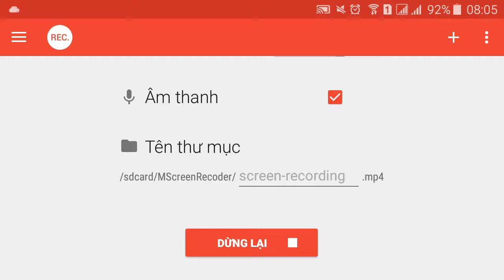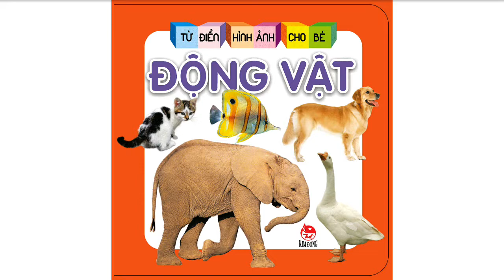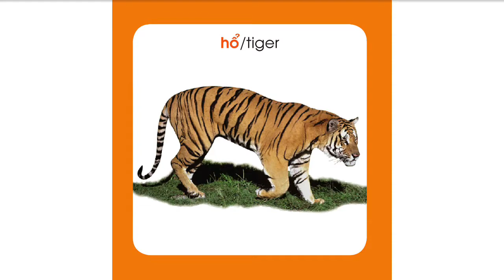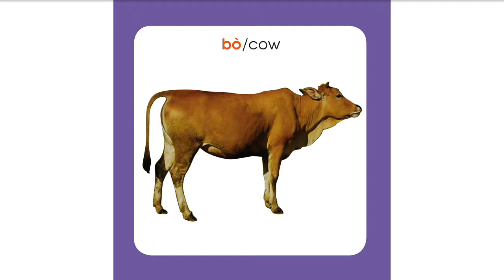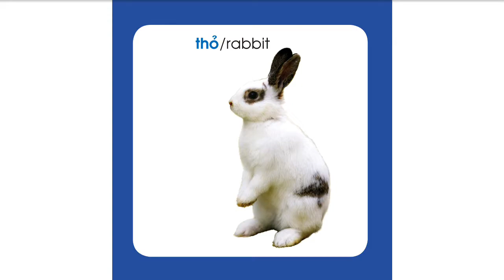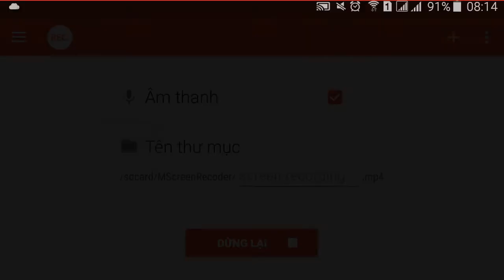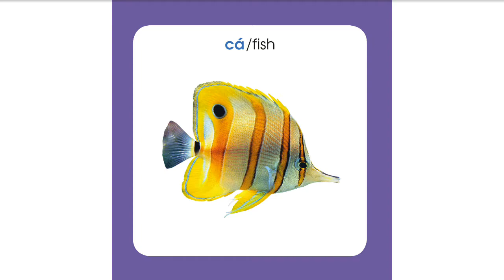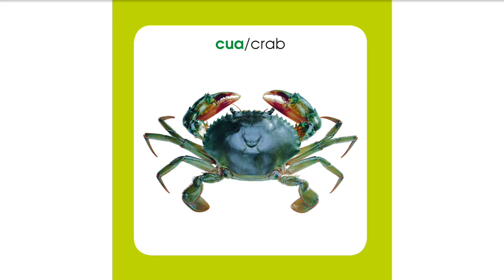bé học động vật